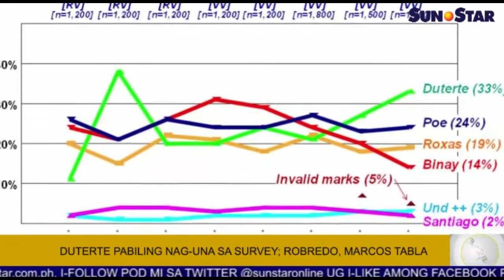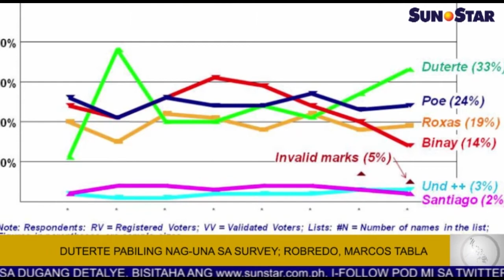Duterte pabiling nag-una sa survey; Robredo, Marcos tabla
Ania ang replay sa Sun.Star Pilipinas alang karong adlawa, Abril 25, 2016. Ang replay features naglangkob sa mga balita, entertainment, isports, ug kahimtang sa panahon.

Balita:
1. Duterte pabiling nag-una sa survey; Robredo, Marcos tabla
2. 'Better Philippines' gisaad sa mga presidentiables sa 2022
3. 5 polis nga gidagit sa NPA dunay hangyo sa sunod nga presidente
4. Cebu guv, 14 opisyal kasohan apan wa mahadlok

Showbiz:
1. Mga celebs mireak sa last presidential debate